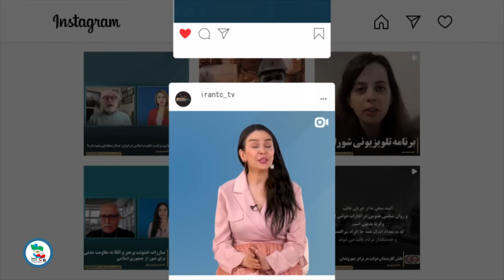شورای مدیریت گذار - بخش نود و هشتم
با کارگروه و بخش های مختلف آن همراه ما باشید.